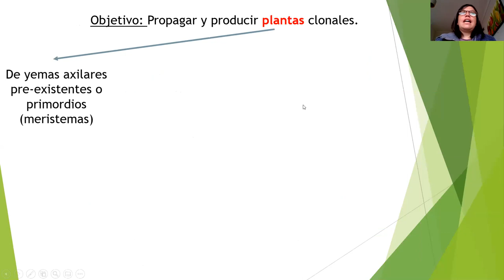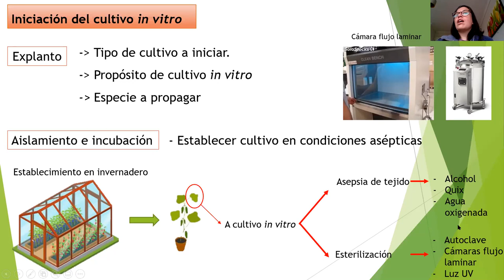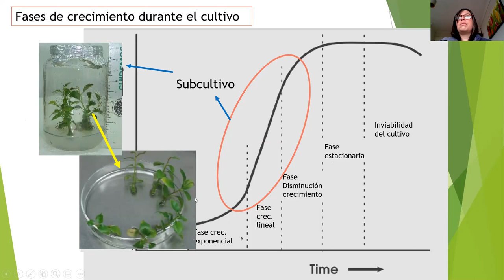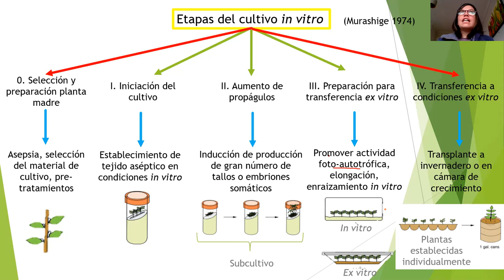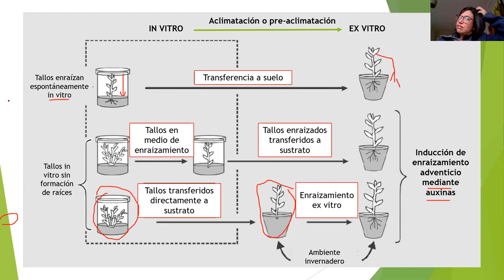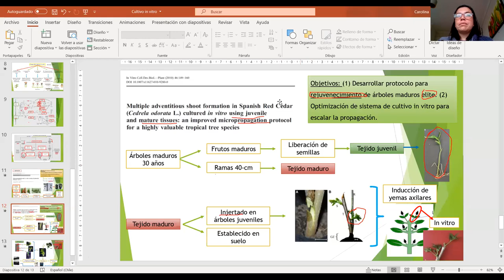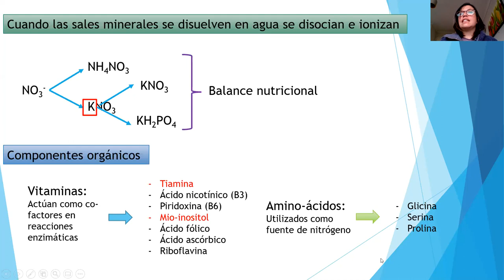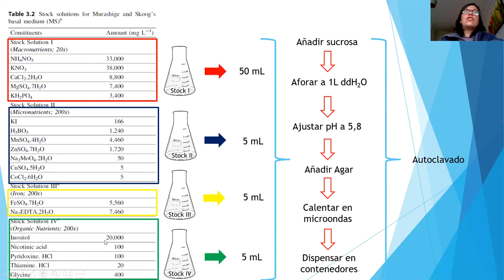Clase 2 Cultivo in vitro